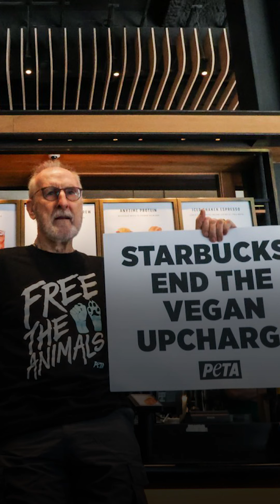James Cromwell Superglues Himself to Starbucks Counter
'When will you stop raking in huge profits while customers, animals, and the environment suffer?' — Actor James Cromwell superglued himself to a Starbucks counter to protest the company's upcharge for dairy alternatives in the U.S.